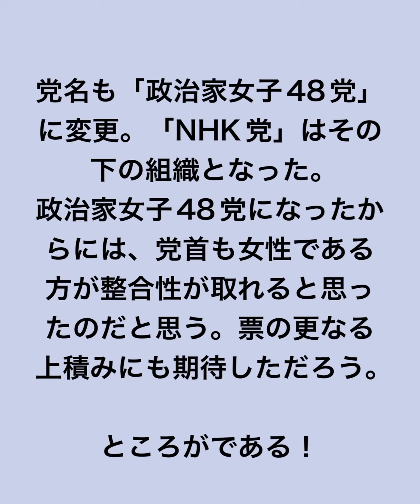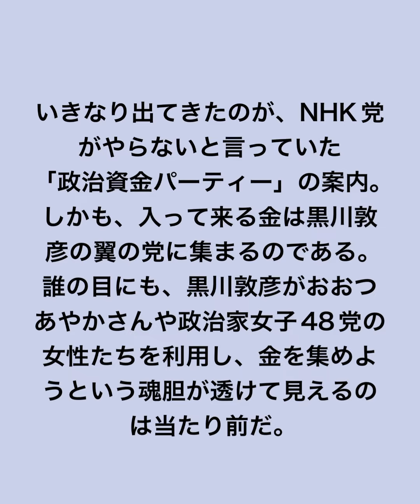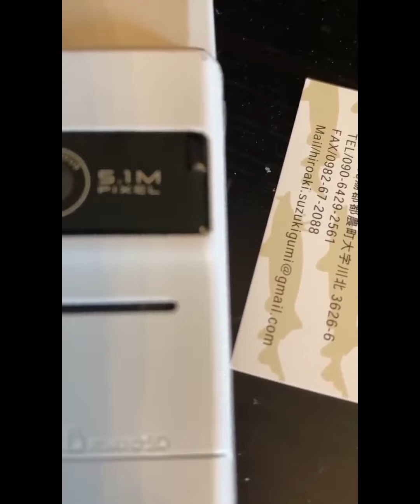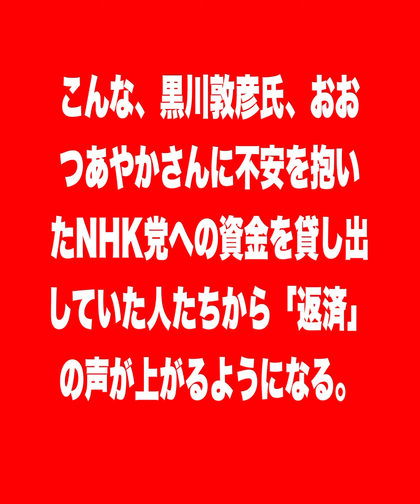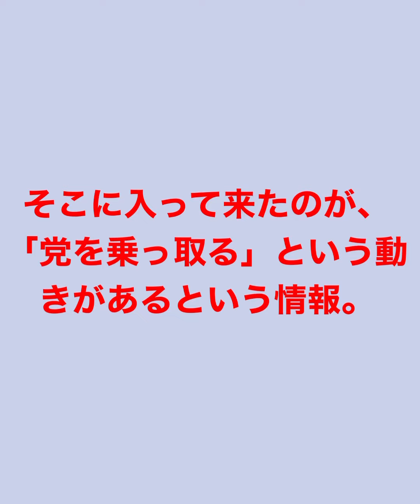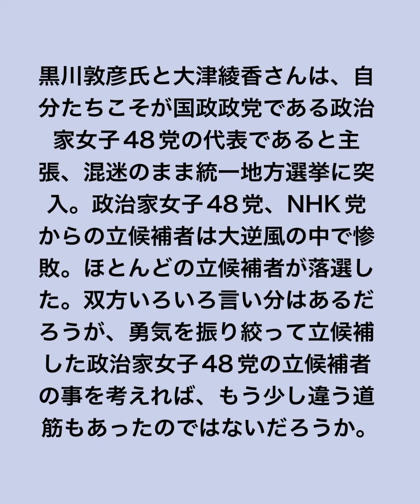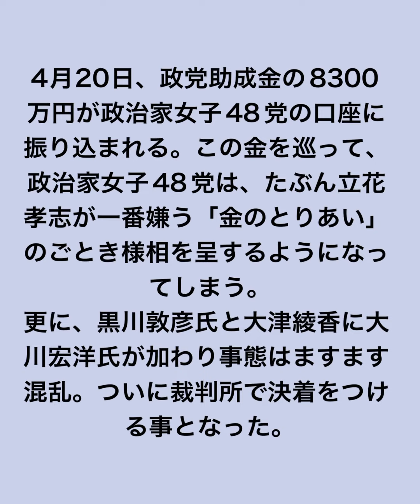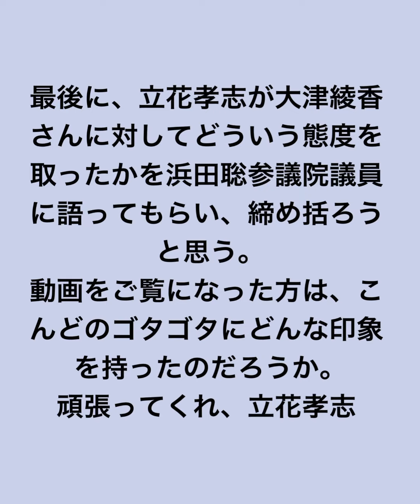政治家女子48党の党首問題に関する当チャンネルの見方 立花孝志 斉藤健一郎 浜田聡 政治家女子48党 おおつあやか 黒川敦彦 NHKをぶっ壊す 政治家女子48党へようこそ（#437）